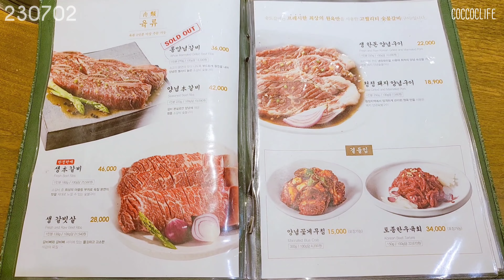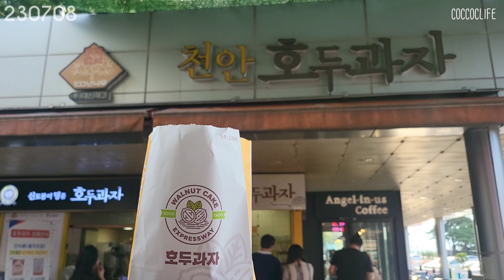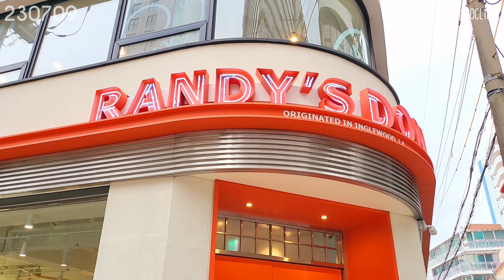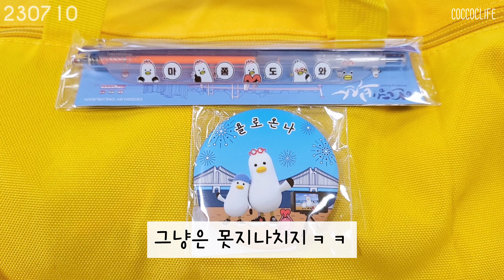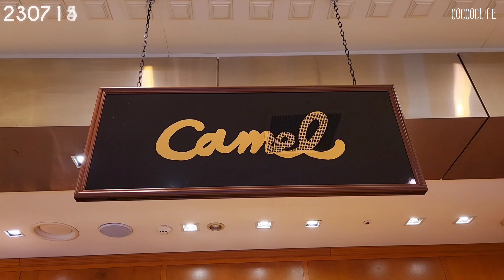7/1~7/15의 먹부림! 롯데월드아이스링크 엄마밥최고! 오랜만에 찾은 부산광안리에서 최고의 베이글식감 만나다. 할매생각나는 삶은감자. 처음가본 김해공항. 카멜커피 명동돈까스